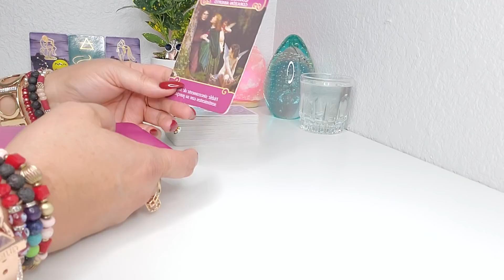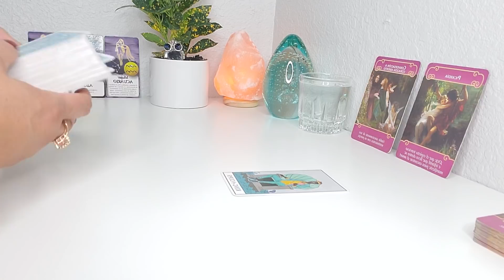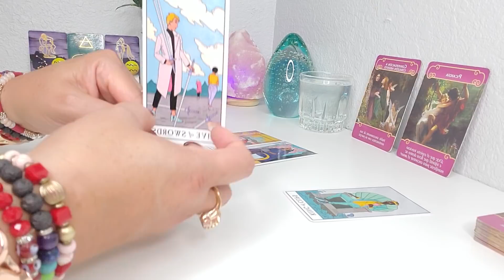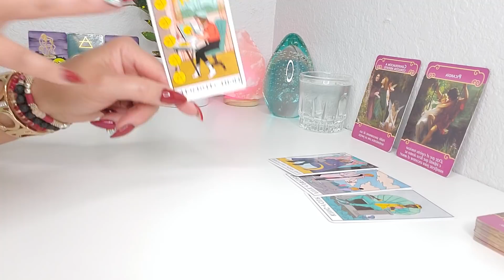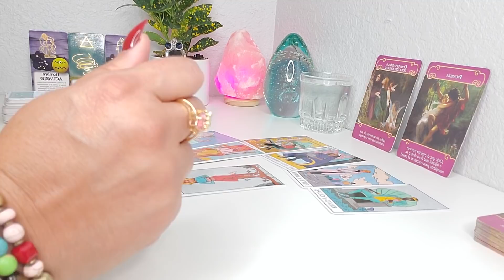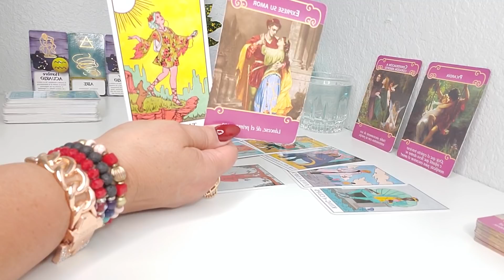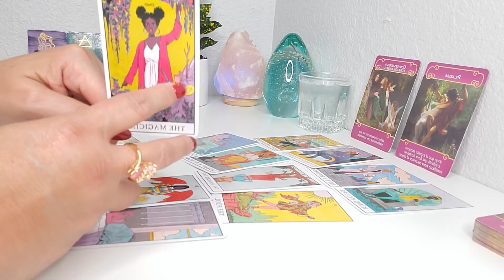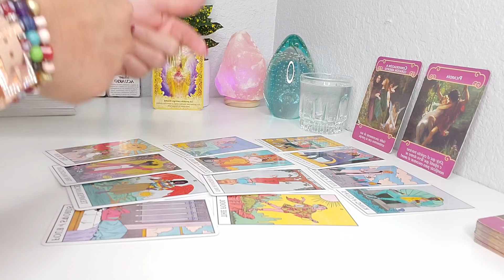ACUARIO ♒ DA ESE PRIMER PASO, Y TE SORPRENDERAS! 🚀❤💰🌠AMOR Y MAS! TAROT HOROSCOPO!